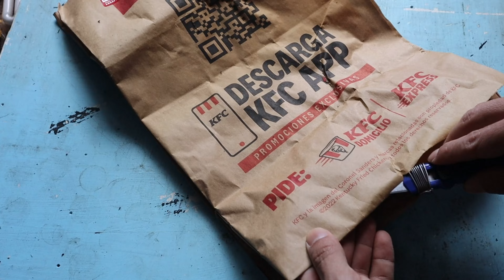Facil ORIGAMI rehue mapuche ARTE EN PAPEL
Origami del Rehue mapuche
El Rehue es una de las principales figuras para la cosmovisión de nuestra cultura Mapuche. Esta figura tallada a mano simboliza el árbol sagrado donde se posan los espíritus y tiene escalones que facilitan la ascensión de la Machi para conectarse con lo divino en ceremonias importantes para su comunidad.